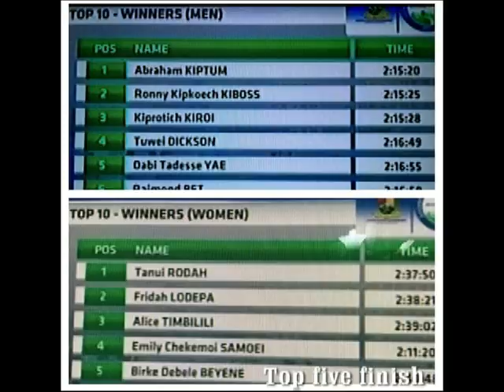INN NEWS OF THE WEEK, SUNDAY 13/02/2017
INN NEWS OF THE WEEK
On Tuesday, 07 February 2017
Ogun state Governor Ibikun Amosun hosts 2017 youth convention to tackle youth unemployment in ogun state. Commissioner for agriculture Adepeju Adebajo has urged youths to exploit opportunities in Agriculture and agricbusiness.
On Wednesday, 08 February 2017
Two Soldiers brutalized physically challenged, Mr. Chijoke Orakwu because he wore camouflage in Onitsha, Anambra state. People with disabilities communities condemn it, JONAPWD wants justice, CCD demands public apology from Nigerian military and want government to speedy harmonization of Disability Bill. Nigerians army quickly respond, jails the soldiers, offered clothes and money to the physiccally challenged man. See the video of the brutality
On Thursday, 09 february 2017
• DSS officer brutalized teachers of Federal Government Girls College in Calabar because a teacher beated one of DSS officers’ daughter in the school. DSS officers involved were later arrested and school filed 10million compensation and a public apology
• Focus on Disability Foundation Uk CEO, Abiodun Paseda presents Merit Award to Adedoyin Beyioku-Alase for her contribution towards mainstreaming people with disabilities into the society
Nigeria army killed several Boko Haram insurgents after they were ambushed on Thursday, February 9. Recovered AK-47 rifle and ammunitions.
55,000 runners from 27 countries including Nigeria and some physically challenged participated in Accessbank Lagos City Marathon. Kenyas’ Abraham Kiptum and Rhoda Jepkhorir won the race in Male and female categories. 7-year-old, Damilola Oluwaseun surprisedly completed the race at 10km. Pam Mwanta was the first Nigerian to finish the race and won N1million prize. Wheelchair race winners were awarded N1million prize each.